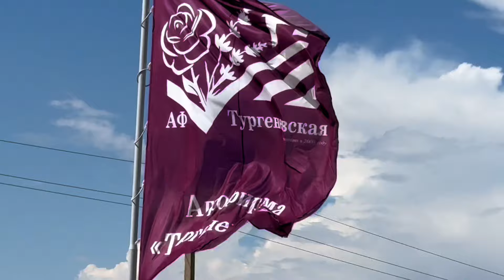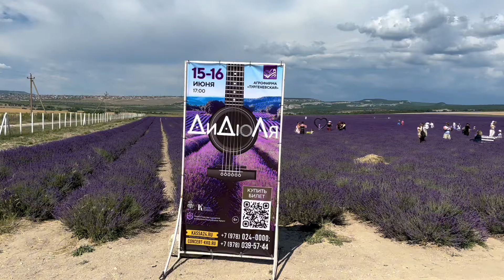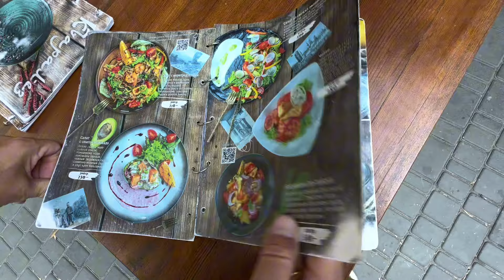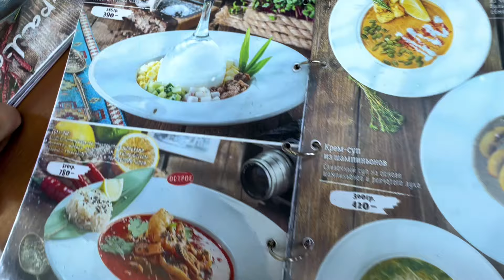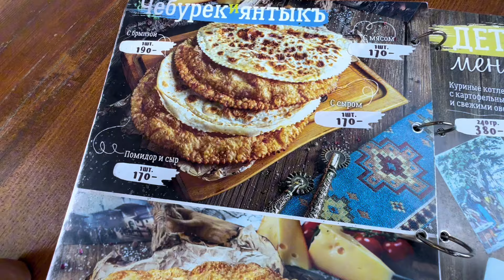КОММЕРЧЕСКИЕ ПОЛЯ ЛАВАНДЫ и НОВЫЕ РЕСТОРАНЫ В КРЫМУ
КАРТА СБЕР:
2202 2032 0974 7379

турция сегодня, аланья, анталия, турция отдых 2024